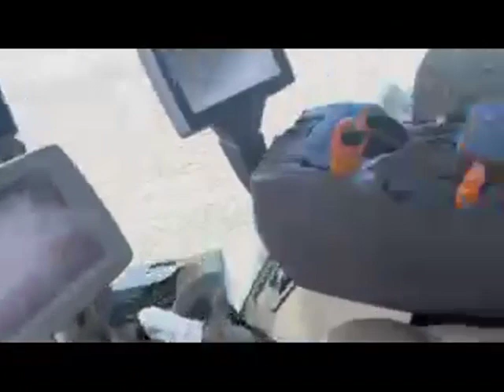2012 JOHN DEERE 8360R For Sale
2012 John Deer 8360R
- 360 HP
- MFWD
- Rear PTO
- 6187 hours showing (will change, tractor is still in use)
- Duals on Front and Rear
- Great shape and Ready to work
- Tires are basically new
- 380/80R38 (front tires)
- 480/80R50 (back tires)
- 5 Hydraulic Remotes
- Serial # R0AHNBR308376
- Part of a Retirement Package
- Tractor is still in use
- Call to set up a time to see this piece or with any questions.